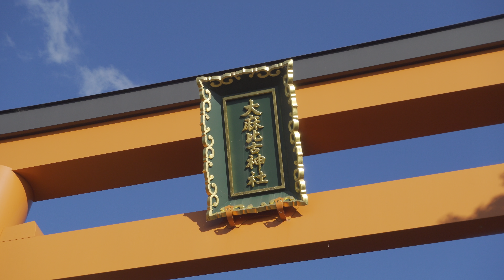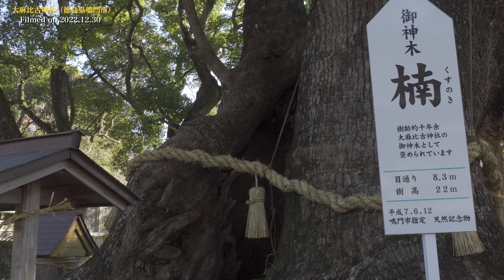【大麻比古神社の散策】Stroll around Oasahiko Shrine in Tokushima Prefecture, Japan.〔4K walking tour〕徳島県鳴門市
I pray that 2023 will be a happy year for you.🎉